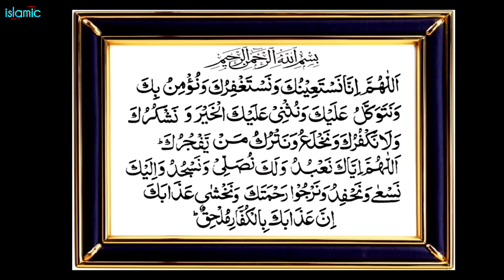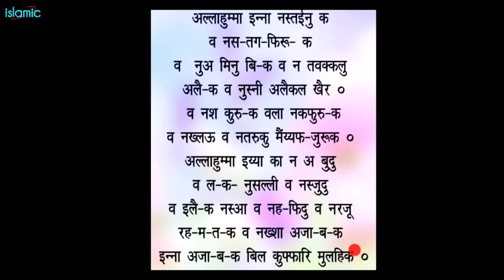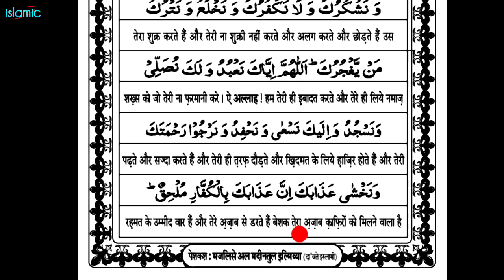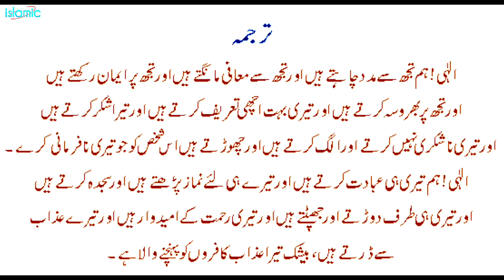दुआ ऐ कुनूत सीखे | Dua e qunoot hindi mai | Best Tarika || Islamic Banner